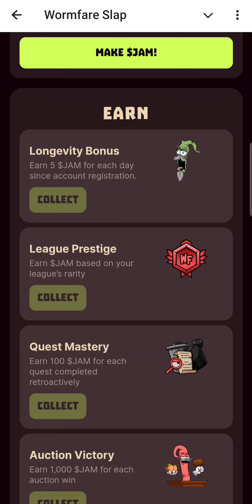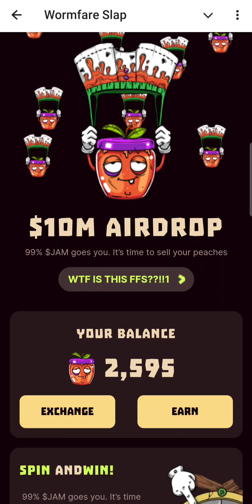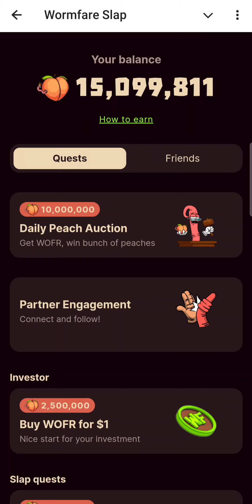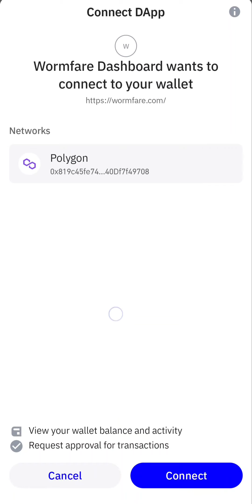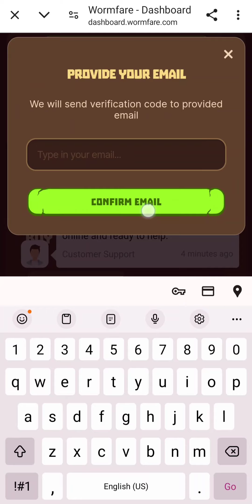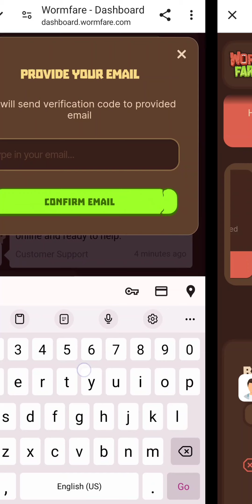⚠️WORMFARE cambia PEACH por $JAM Conecta tu billetera. Reclama su AIRDROP!